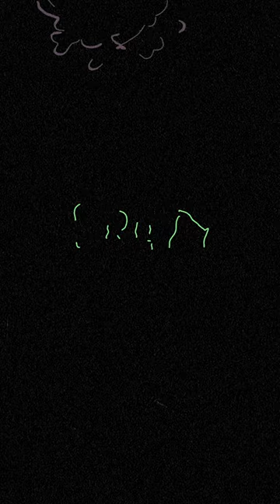Meg Washington - "Dark Parts" (Official Vertical Video)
This is the official vertical video for Dark Parts off the album ‘Batflowers’. Listen to more Washington

Hand animated by Meg Washington

'Dark Parts' Lyrics
Tell me what you never say
Tell me what you’re all afraid to
You don’t have to shy away
Tell me all about the dark parts of you

I don’t wanna nice around
Show me what you’ve never shown to anybody

Come on
Show me all your icky blacky yucky
Come on
Show me all your sticky tacky lonely
Come on
Show me all your shadowy and terrible
Come on
Show me all your wicked, shady

I could show you all my icky blacky yucky
I can show you all my sticky tacky crazy
Let me show all my shadowy and cynical
Let me show you all the dark parts of me

I can’t make enough of you
I can’t fake enough for you

In the mirror, on the bed
In the middle, at the ending
When the limit is limited
I can’t stand it
Would you stop pretending?

Turn out all the lights
Let me see it all
Let me see you roar
Let me see it real
Show me how you feel

I can show you all my icky blacky yucky